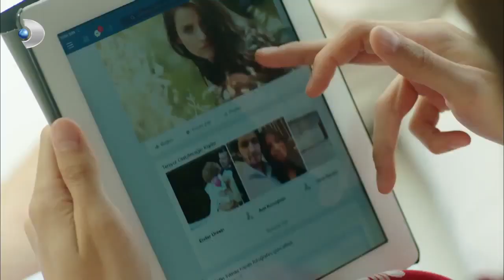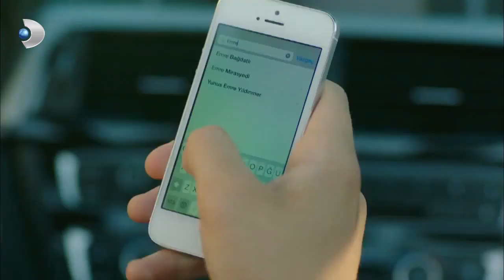Ali, Selin'in İlişki Durumuyla Dalga Geçti! - Güneşin Kızları Özel Klip